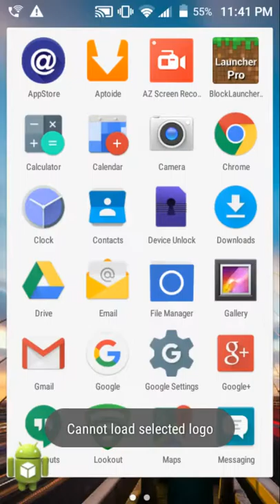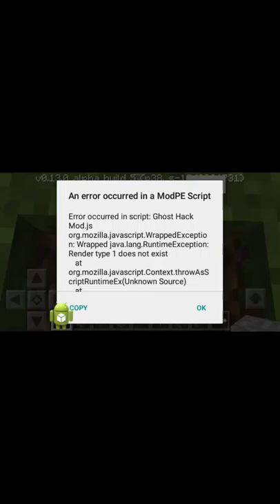Brian Foley plays new Minecraft